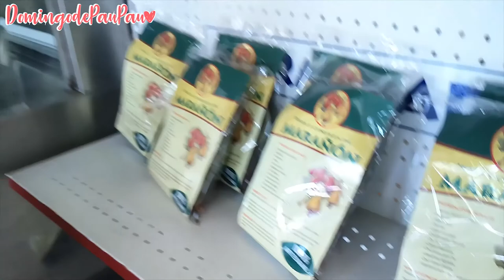HAMBURGUESAS de AVESTRUZ y carne de BUFFALO (PROBAMOS) ft. Sebastian Ruiz - PauPau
¡Hola chiquitos! ☺ En este nuevo vídeo nos acompaña mi amigo Sebastian a a esta gran aventura que fue probar las hamburguesas de AVESTRUZ y la carne de BUFFALO. Tambien tuvimos la oportunidad de conocer a las avestruz y sus huevos, el precio de el, la comida y el modo en que se puede comer el huevo de avestruz. ☺

-Nuevo vídeo todos los Miércoles y Domingos a las 3pm.

¡GRACIAS POR EL APOYO NOS VEMOS EN EL PRÓXIMO VÍDEO!

🙈 DÉJAME EN LOS COMENTARIOS QUE VÍDEOS TE GUSTARÍA VER! ♥